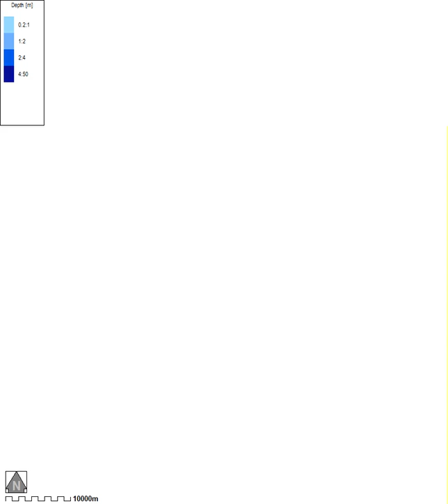MulgraveRussel 40m 100yr 36hr